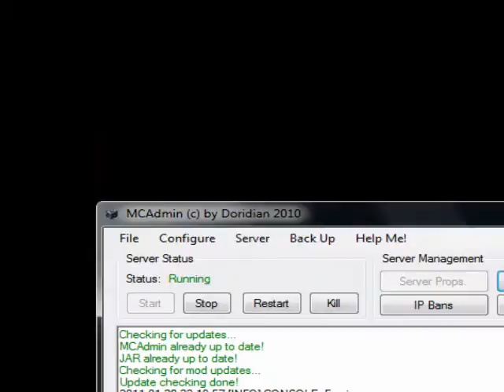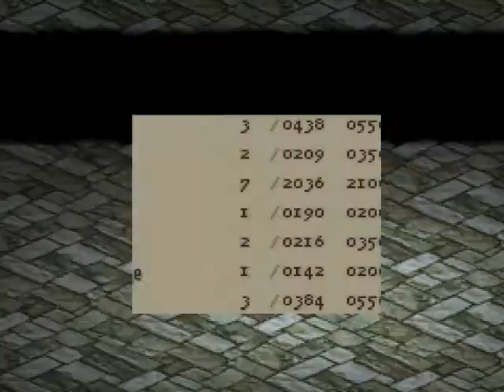FFT Autobattle Stream Episode 6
Two hours of grinding.  Oh, I wish I were kidding.